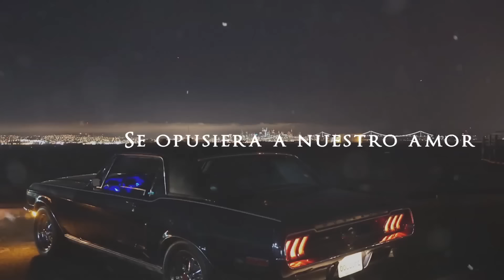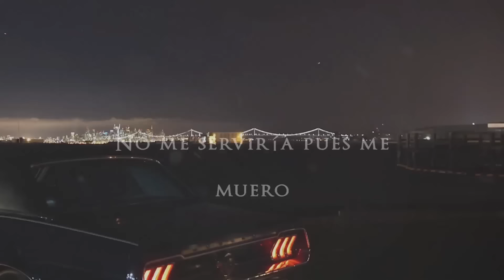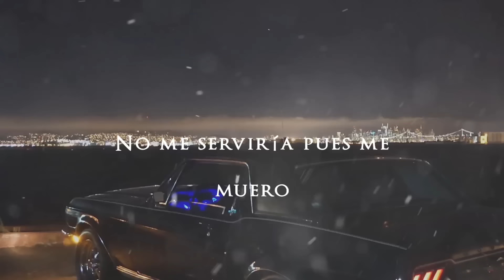Tony Ochoa - Vencedor (Lyric Video)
Mis favoritas de mi ídolo y algo más